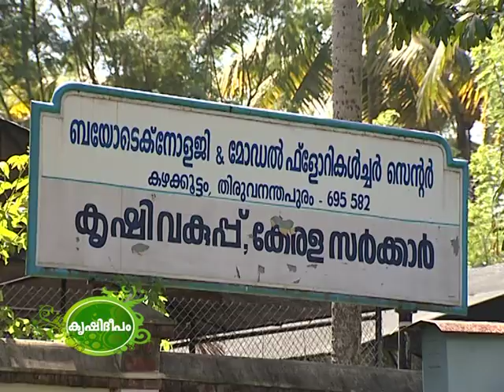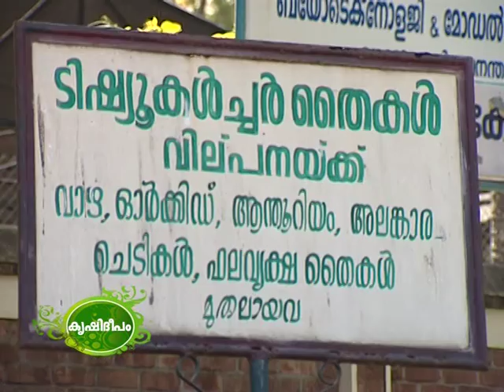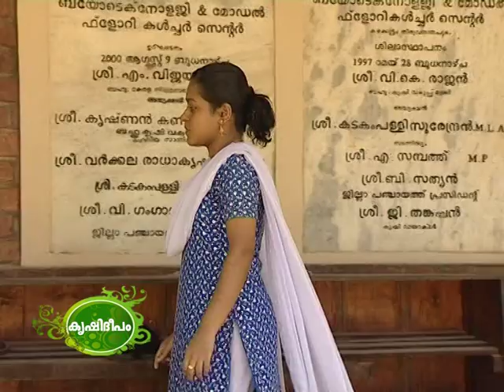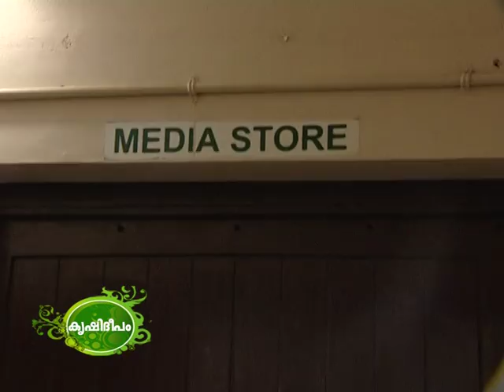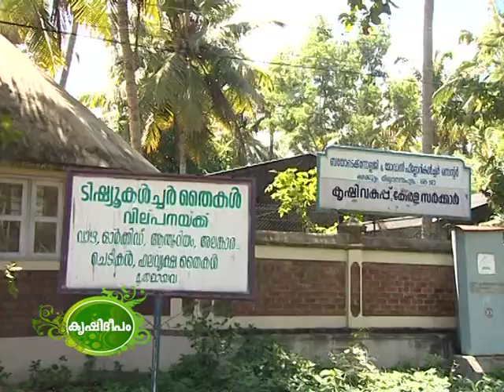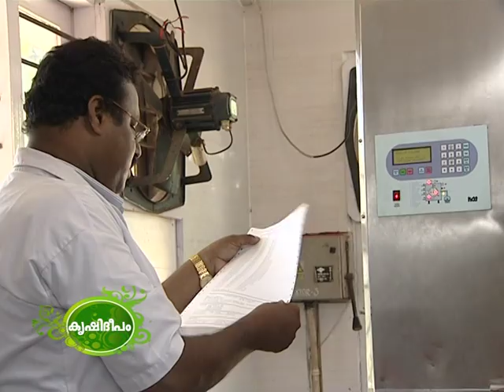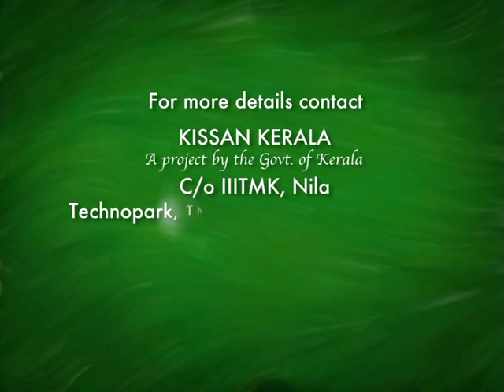Documentary on Biotechnology and Model Floriculture Centre(BMFC), Department of Agriculture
Documentary on Biotechnology and Model Floriculture Centre (BMFC) Kazhakkuttam, Department of Agriculture